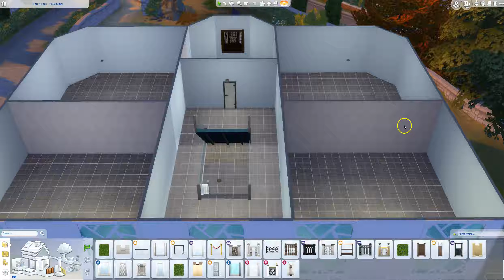Openings Over Stairways - build open staircase/mezzanine (Sims 4)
In this video I re-create the opening to get rid of an extra row of tiles over the 2nd floor stairway, plus I then created an opening over the 2nd story stairway.

To build open ceiling staircase/mezzanine:

Build a complete room for the opening. Delete the floor in the room with the sledgehammer tool. Next, delete only one wall, and the floor will be rebuilt. Now delete the floor in the room with the sledgehammer tool a second time. This time it will stay deleted. Now delete walls &/or add railing/fencing as desired to the opening.